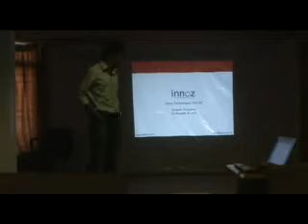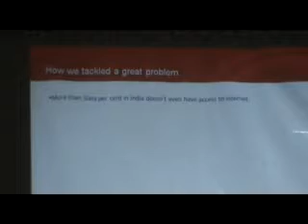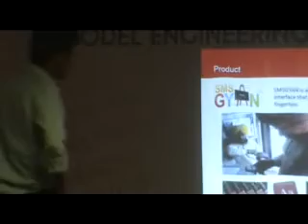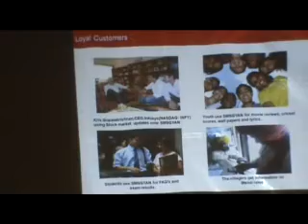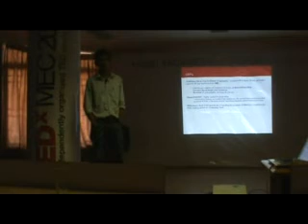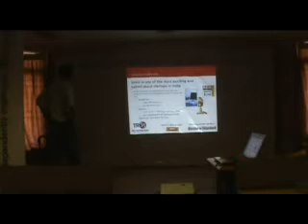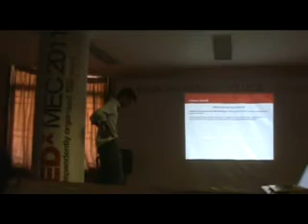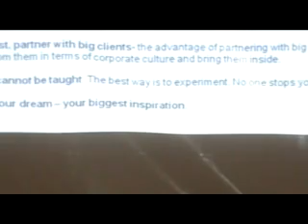About Innoz: Deepak Ravindran at TEDxMEC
Deepak Ravindran is the co-founder & CEO of Innoz, a leading mobile company based in India which was named a Red Herring Global 100 and Nasscom Top 8 Emerging Product companies for 2010.He was named one of the MIT Technology Review outstanding innovators under 35, for his innovation SMSGYAN - a mobile meta search engine over SMS.
He also received the Star Entrepreneurship Award for 2010.
Envisioned and implemented Innoz Technologies, that bagged MIT international award for telecommunication. Narrated the metamorphosis of his company from an idea to a full fledged reputed organisation. Emphasised on SMSGyan, the mobile based search engine working with different databases to clear versatile queries.